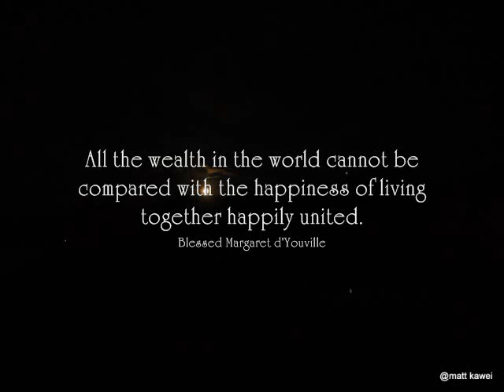Cabin on the shore of Fish Lake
Weekend out with friends to a cabin on the shore of Fish Lake, Yukon Canada. A wonderful weekend of hunting, fishing and photography.